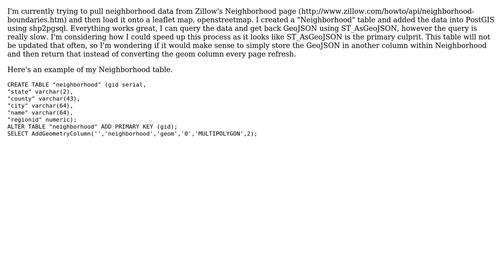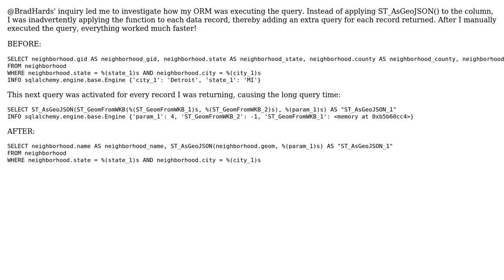GIS: ST_AsGeoJSON function slow in PostGIS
With thanks & praise to God, and with thanks to the many people who have made this project possible! You are responsible for your own actions.